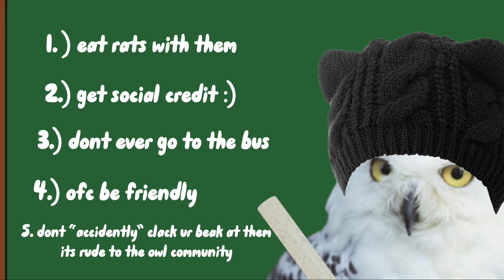wanna know how to get friends? credits